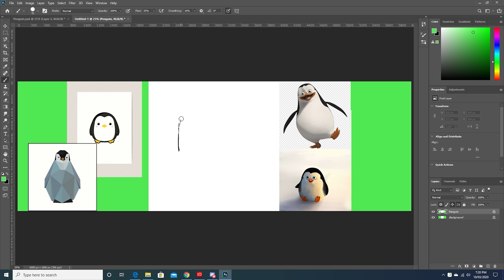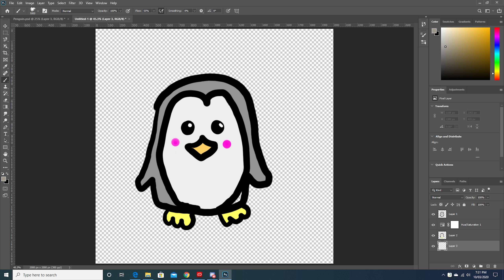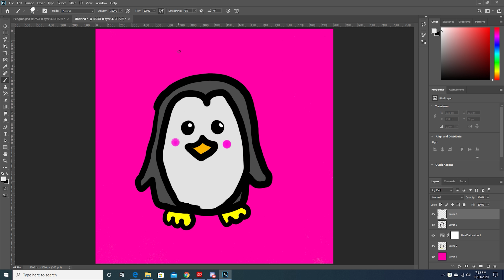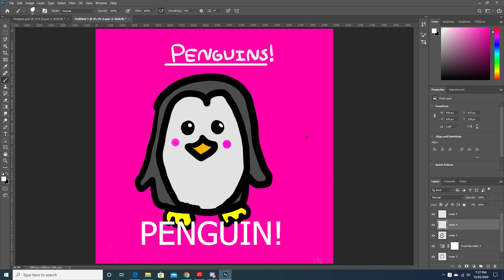Penguin Speed Art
woah this is satisfying to watch!